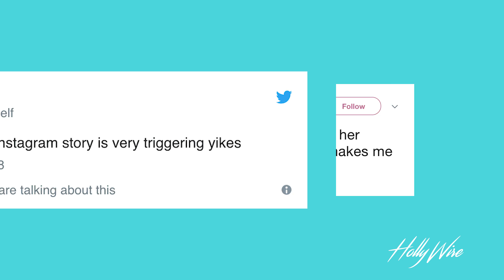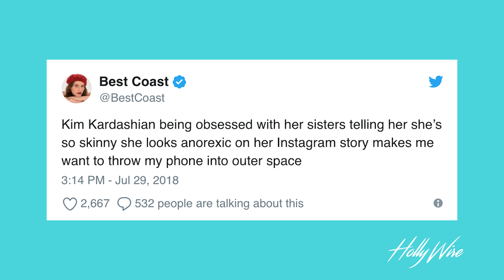Kim Kardashian sisters SPEAK OUT on Kim's weight!! | Hollywire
Kim Kardashian reveals her weight in her Instagram story on Sunday. Her sister's Khloe Kardashian and Kendall Jenner comment on how skinny she looks. The comments didn't go over well with everyone. Some of their fans commented back about how they are glorifying being skinny.
Hosted by: Ashley Brinkman

For any goodies, send to:
Hollywire
9701 Wilshire Blvd # 8,